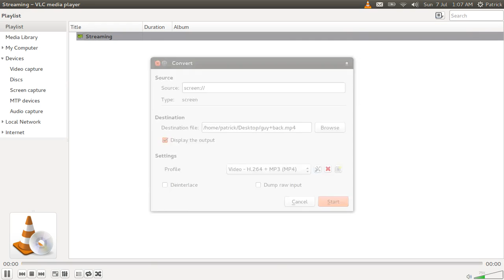Pixel Art Test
Just testing how my colourful assets would fare in opengl.